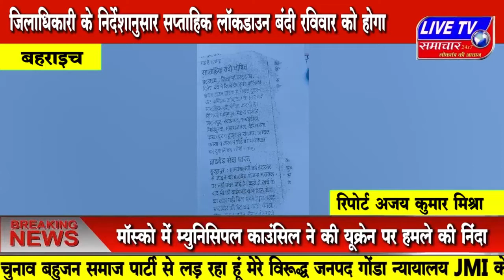बहराइच : मंडलहुजूरपुर जनपद बहराइच मे जिलाधिकारी के निर्देशानुसार सप्ताहिक लॉकडाउनबंदी रविवार को होगा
मंडल हुजूरपुर जनपद बहराइच मे जिलाधिकारी के निर्देशानुसार सप्ताहिक लॉकडाउन बंदी रविवार को होगा